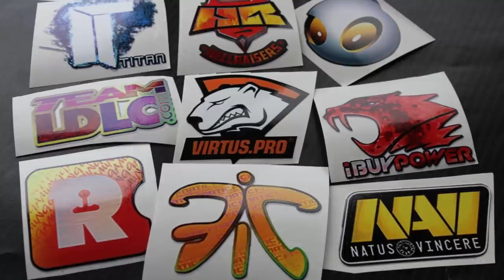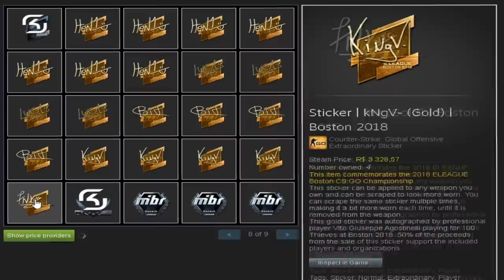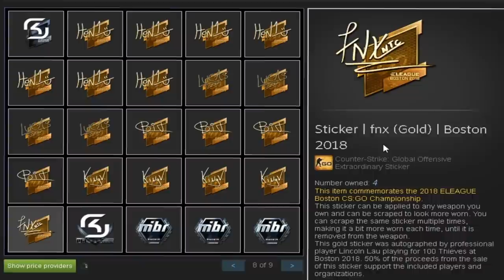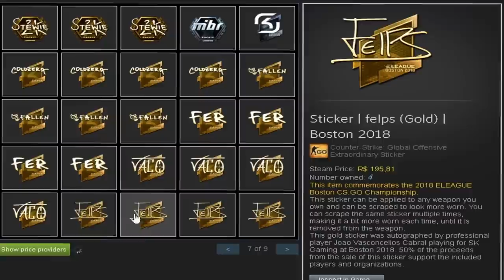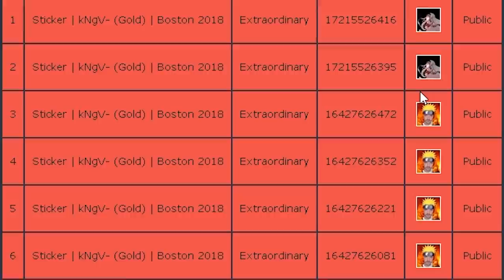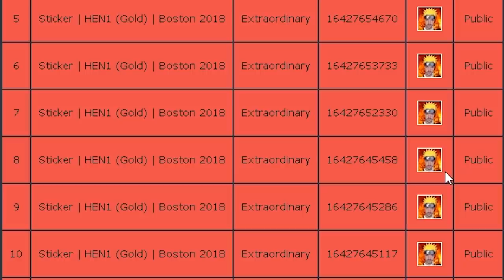INVENTÁRIO DO GAULES NO CS:GO (ADESIVOS ULTRA RAROS)